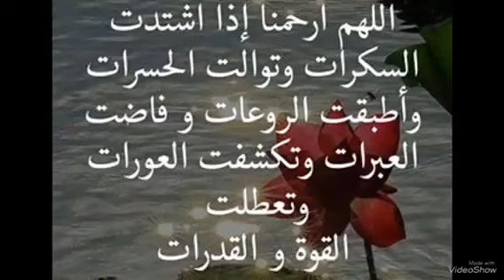طريقه عمل الباذنجان المخلل المسلوق بتتبيله رائعه والطعم حكايه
طريقه عمل الباذنجان المسلوق.          الباذنجان  المسلوق